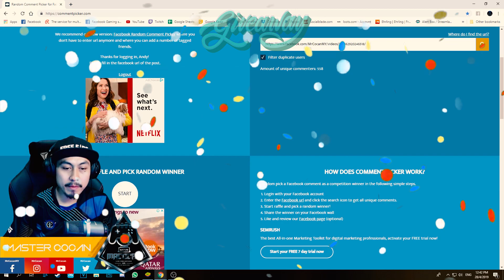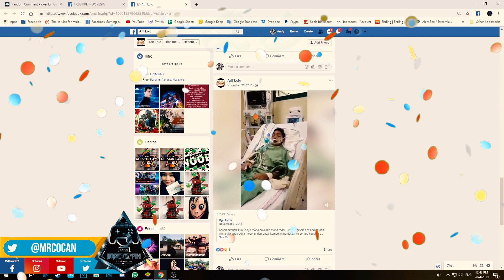20K GIVEAWAY DIAMOND LANGSUNG BOOYAH CUYYY !! | FREE FIRE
Solo game play!!

✔️ BIO
► I am known as MrCocan in gaming community. Fulltime streamers is my career. I do streaming in facebook for Mobile & PC Games.

✔️ STREAM SCHEDULE (Malaysia)
► Monday ➜ 8pm - 11pm
► Teusday ➜ 8pm - 11pm
► Saturday ➜ OFF (Events)
► Sunday ➜ OFF (Events)

Best regards,
MrCocan